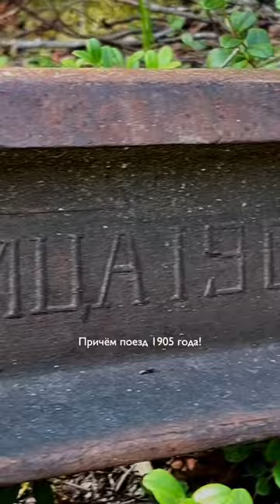В гостях у вымирающего народа России (селькупы)